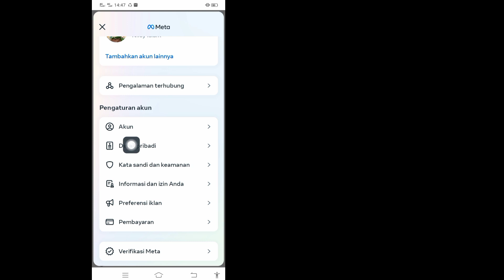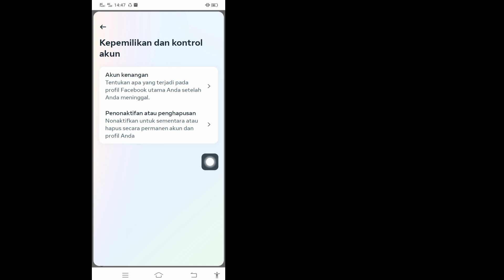nonaktifkan akun facebook 2023 | facebook dinonaktifkan 2023 | cara menonaktifkan facebook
Saya akan menunjukkan Cara Menonaktifkan Akun Facebook.  Tonton video ini dan pelajari Cara Menonaktifkan Akun Facebook.

 Untuk Menonaktifkan Akun Facebook Silakan Ikuti semua Langkah saya petunjuk di layar.